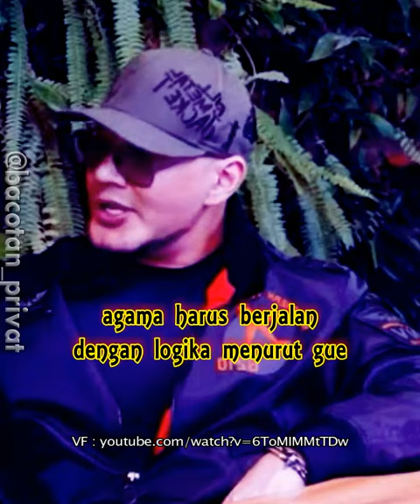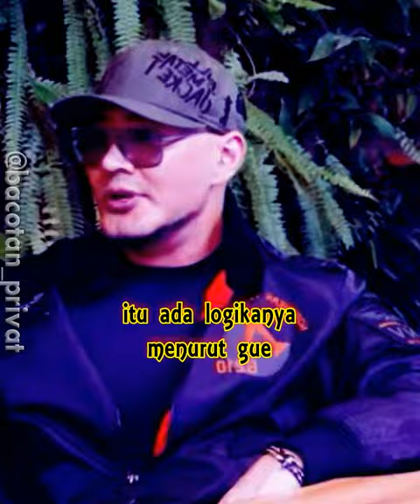REELS SHORT STORY DEDDY CORBUZIER GA ADA URUSANNYA MUALAF DENGAN GUE PERCAYA DUKUN SANTET KAN